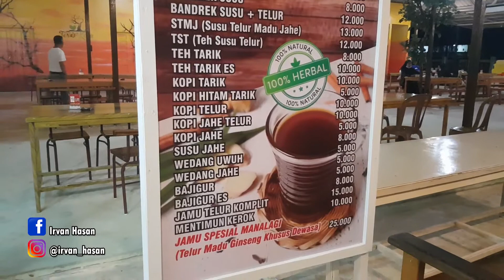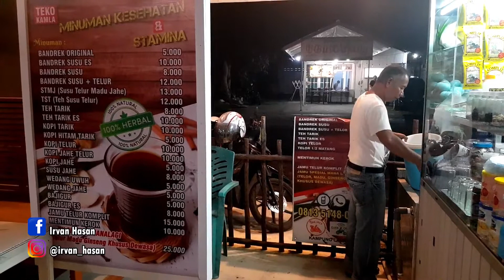STAMINA TERJAGA....!!! Jamu Telur Komplit & Bajigur Ala Pak Baginda Teko Kamla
Assalamu'alaikum Wr.Wb.
Kali ini saya ingin menunjukkan cara meracik minuman sehat Jamu Telur Komplit dan Bajigur ala Pak Baginda Warung Teras Kota Kampung Ladang Kota Sintang.

Terima Kasih

Irvan Hasan